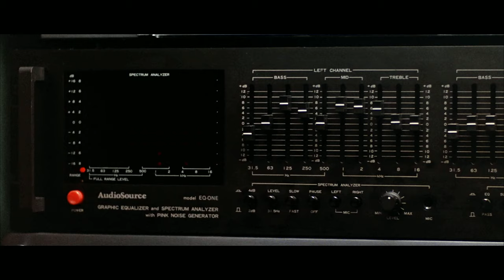Ferris Bueller's Day Off - The Race Home (1986)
Director: John Hughes
Writer: John Hughes
Stars: Matthew Broderick, Alan Ruck, Mia Sara